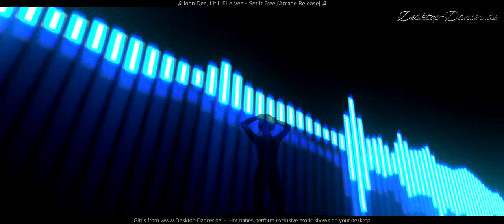John Dee, Litil, Elle Vee - Set It Free [Arcade Release]